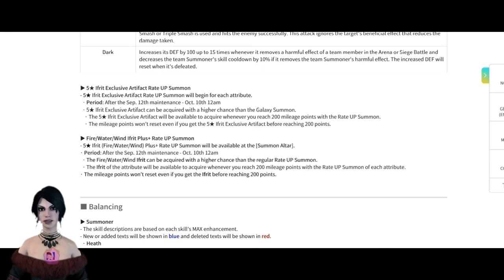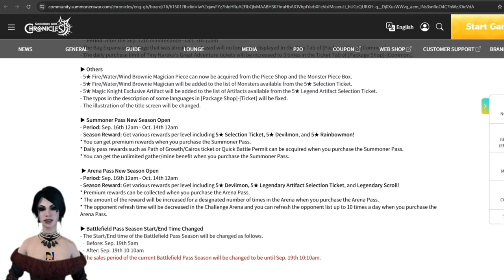Returning to Summoners War Chronicles a year Later (Open World Mmorpg!)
For Possible (Sponsors) or Business inquiries & other Questions just DM My Facebook page Below,  & Please Dm me in advance because it may Take me Days to Finish Your video (Gameplay+video editing)
i will make you a simple but entertaining gaming video With My mga So Ayan at ayun na nga!
Maybe i cannot answer/Reply to all your DMs in my Facebbook page Messenger:
Below is our Facebook Group: Android/IOS Games PH, MMORPGs Mobile & Pc, Ran Online Philippines:
Please help me mga Lods by Supporting this Channel Thank you po So Much!

Naraka's Adventure Mmorpg - Summoners War Chronicles in 2024 Open World Mmorpg

Sa Wakas Ran Online Official - Balikan ang 2013 Ep7 Puro Pk! May Cw, Tw (Open World Mmorpg) 2024

Ragnarok Origin SEA MMORPG 2024 - Sakura Vows Open World Mmorpg Gameplay Review Ph

Tarisland (SEA) - No Auto! New Open World Mmorpg Gameplay Review Ph